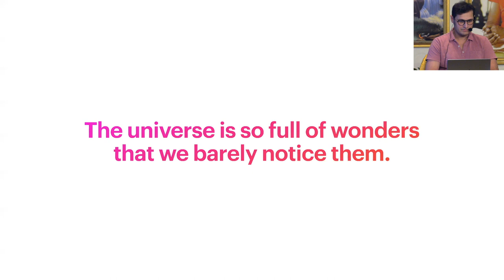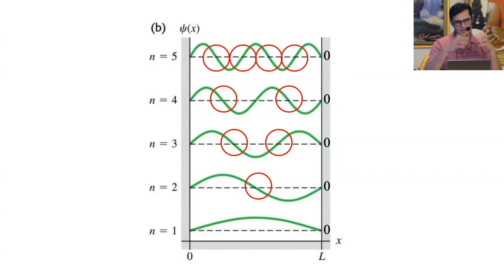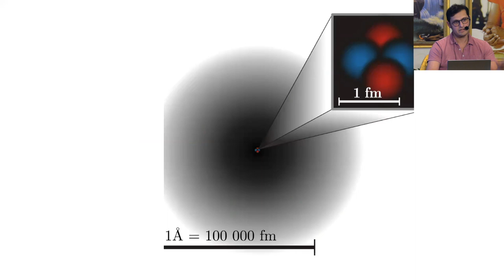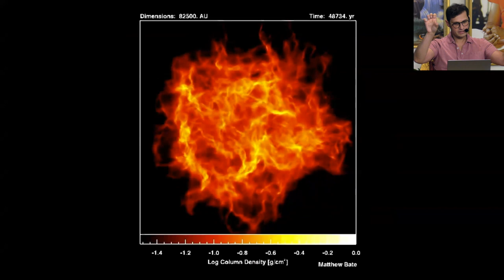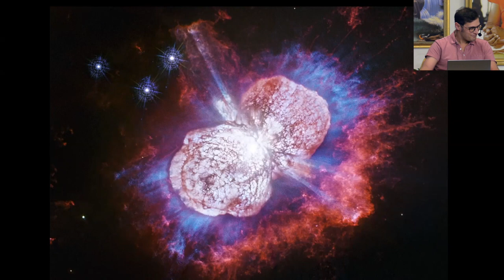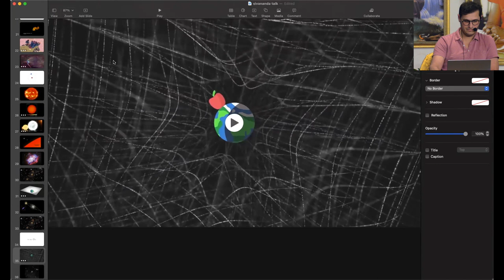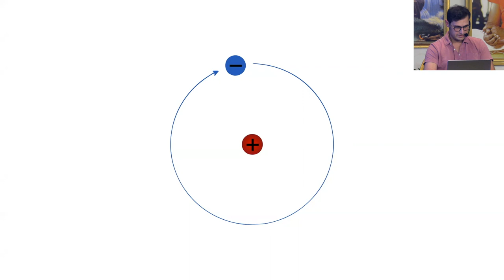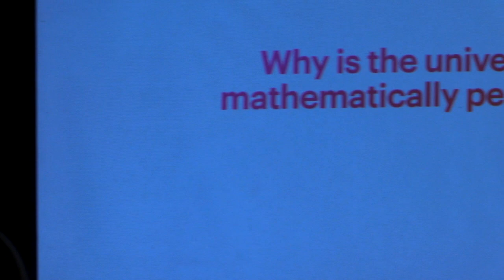Prantik Kundu | The Unoticeable Wonders of The Universe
In this video Prantik Kundu talks about many interesting topics ranging from quantum physics, DNA, Black holes, and consciousness.

The Sivananda Ashram Yoga Retreat provides an immersion experience into the daily practices of a yogic lifestyle. A spiritual sanctuary nestled in the beautiful Bahamas, the we offer yoga teachings derived from the deeply-rooted traditions of a renowned yoga lineage. The purpose of these spiritual practices is to help people of all cultures and backgrounds develop inner peace for a more harmonious world.

Established by Swami Vishnudevananda in the name of Master Swami Sivananda, our Paradise Island yoga retreat is a safe and supportive environment for deep and profound learning and inner healing. It presents a balanced approach to yogic living and spiritual study.

The daily schedule includes meditation, pranayama (breathing practices), asana (yoga postures), balanced vegetarian diet, and satsang (spiritual discourse).